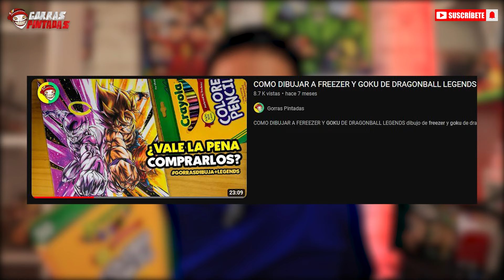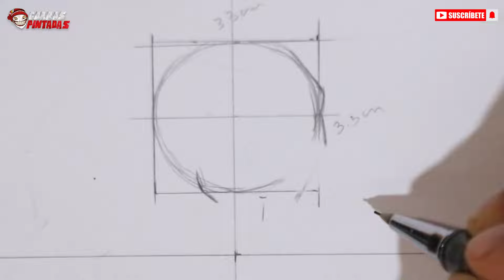COMO DIBUJAR AL SUPER ANDROIDE 17 DE DRAGON BALL LEGENDS CON COLORES CRAYOLA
0:00 intro
0:46 DIBUJO
6:03 COLOREAR ROSTRO
7:20 COLOREAR ROPA
10:00COLOREAR FONDO